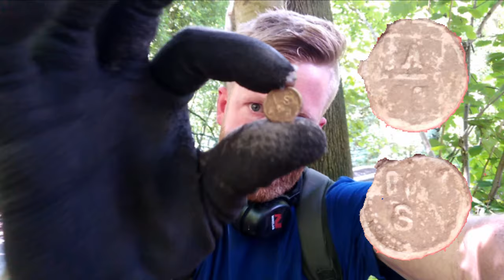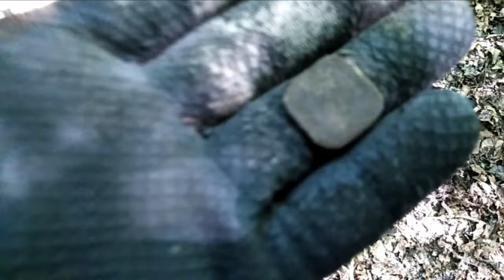Wat vind je hedendaags nog in een openbaar park/bos wat voorheen vanaf 1600 agrarisch gebied was?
Wat vind je hedendaags nog in een openbaar park/bos wat voorheen vanaf 1600 agrarisch gebied met 2 boerderijen was?

Een aantal middagjes ben ik gaan zoeken in wat voorheen agrarisch gebied was en nu sinds 1931 een openbaar park is.
Ooit hebben er 2 boerderijen gestaan. Een boerderij staat er vandaag de dag nog steeds en 1 is in de loop van de tijd afgebroken, we vonden hier nog wel enige restanten van.